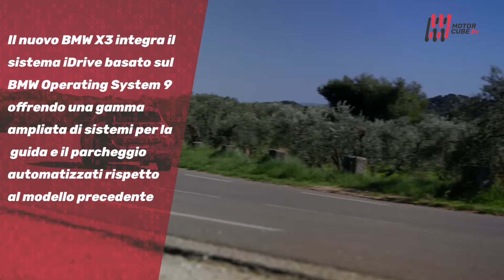NEW BMW X3 2024 - FIRST TEST DRIVE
Manca ormai pochissimo all'arrivo della  quarta generazione della Nuova BMW X3, che qui vediamo in versione camouflage in attesa della messa a punto finale prima della presentazione ufficiale prevista per giugno e dell'inizio delle prenotazioni per ottobre. Il Suv tedesco, forte di ottimi successi commerciali fin dal primo modello, si aggiorna completamente.